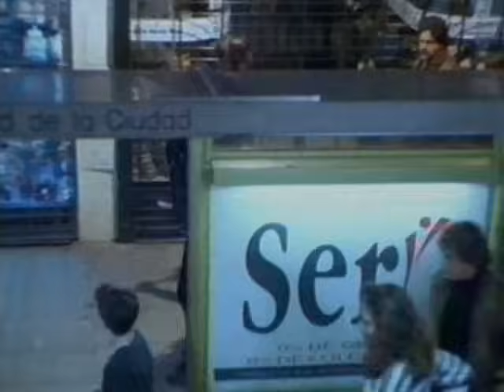Ratones Paranoicos - Vicio (Official Video)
Ratones Paranoicos - Vicio (Official Video) (de "Hecho en Memphis" 1993)

Vicio (Juanse)

Yo vivo en la otra calle
hago rock and roll
no somos gente fina
tampoco lo peor

El mundo no comprende
lo que hacemos aquí
pero cuando alguien viene
difícil no seguir

Es un vicio
vicio el rock and roll
vicio
para mí

Es un vicio
vicio para mí
vicio
el rock and roll

Yo quiero que algún día
me vengas a buscar
así, de paso, un rato
te quedas a escuchar

Los policías miran
con ganas de pelear
pero cuando tocamos
difícil es parar

Es un vicio
vicio para mí
vicio

Es un vicio
vicio para mí
vicio

tampoco la peor

difícil no seguir

Es un vicio
vicio
para mí

Es un vicio
vicio
es un vicio
para mí

Es un vicio
para mí